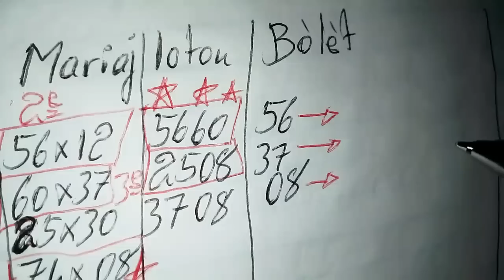Boul cho pou tiraj aswe a🔥💵 Bingo :Ny, Florida . Ga🔥🔥💵💵 April 8, 2023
Boul cho pou tiraj aswe a🔥💵 Bingo :Ny, Florida .